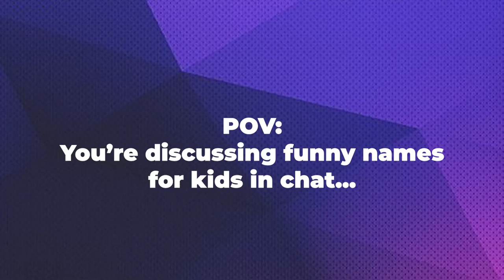Who calls their kids a BROOD? | Ais4Shorts